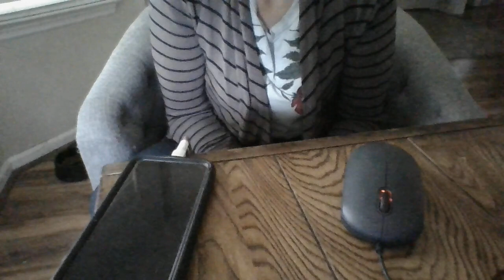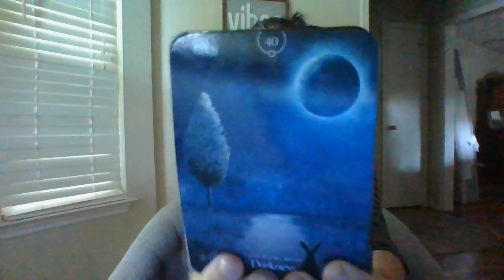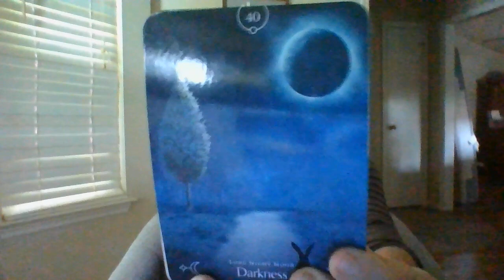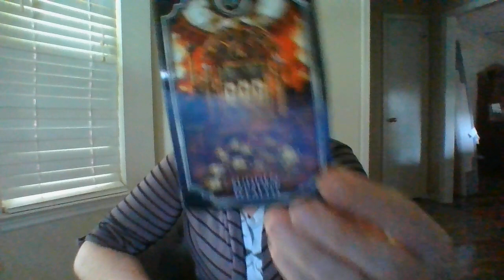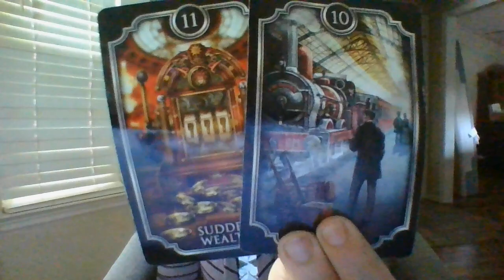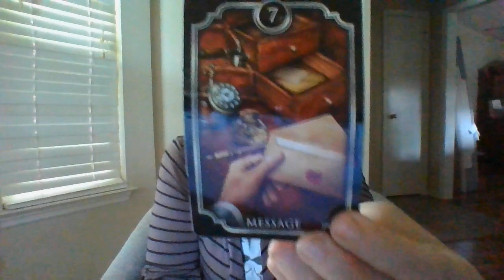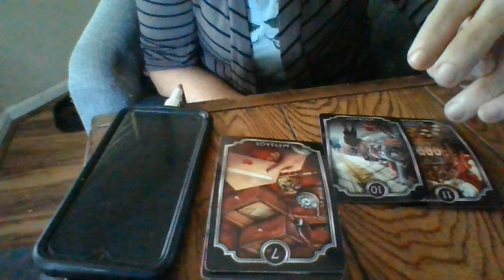AUG 22- SOMEONE TOOK THE MONEY AND RAN! IT IS ABOUTTOBERETURNED! PLEASURESEEKERS!ABOUTTOGETKIDSBACK!